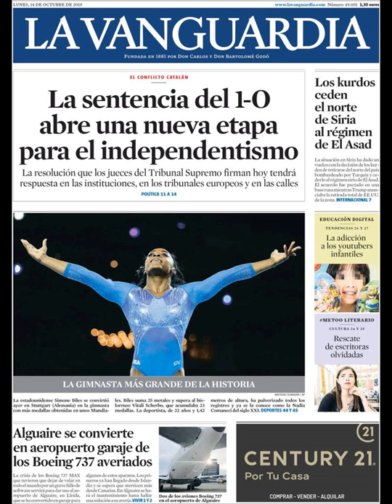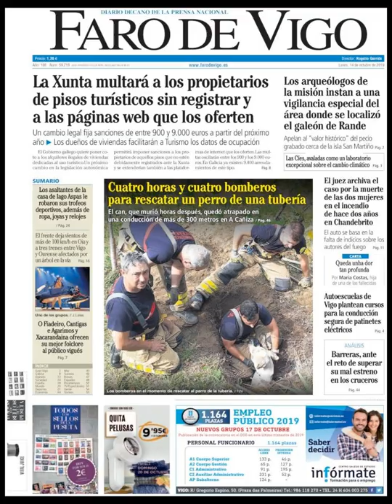Noticias Lunes 14 Octubre 2019 Principales Titulares Portadas Diarios Periódicos España Spain